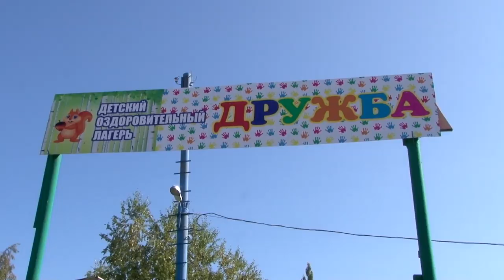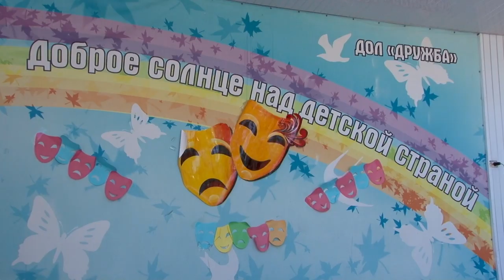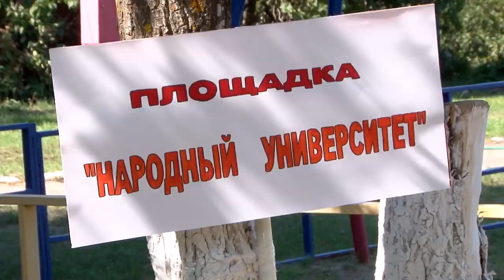Праздник ветеранов в лагере "Дружба"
В рамках школы социальной активности граждан старшего поколения, инициатором которой стал мэр Михаил Исаев, второй год подряд ветераны  труда, спорта, ветераны войны из разных районов Саратова встречаются на территории детских лагерей. Поддержку празднику оказывает и депутатский корпус. 29 августа на территории детского оздоровительного лагеря "Дружба" встретились ветераны труда, спорта, ветераны войны Кировского района.